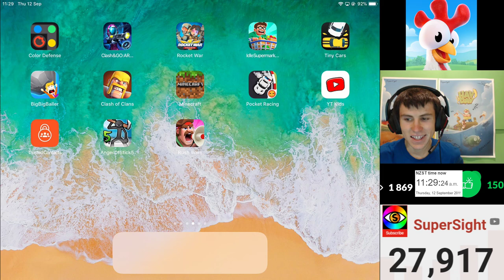Hay Day my Main Farm! Season 3 about to start!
In this video I play on my main farm. Let's go!

Welcome to my Hay Day YouTube channel, I am SuperSight, I love playing and making videos of Hay Day. My aim is to create rich in content videos of everything you need to know in Hay Day. Videos that are specific, interesting, quality, full of knowledge, lots of fun, and much much more. I hope to share my knowledge and secrets of Hay Day with you, so that you can become one of the most well-educated Hay Day players there is. My overall goal is to teach you how to make coins, so much so that you can learn how to "Make coins faster than honey bees make honey". Not only that, but I will also be showing you how to do so much more, so that you can become one of the best players there is. I am starting this Hay Day adventure from level 1, so that I can re-experience all the difficulties from beginning Hay Day with almost nothing. I have done much research into Hay Day and the best mathematical ways of making coins, XP, diamonds and much more. Join me as I progress through Hay Day, so that you can keep up with the knowledge as it is released, and be one of the few Hay Day players who has the extra knowledge. I will tell you everything I know to help you succeed in every aspect of Hay Day, so that you can be one of the best Hay Day players in the world. Make sure to comment what you thought of the video. - SuperSight

I hope you enjoyed this video. Thank you for your support! I'm always happy to read your comments.

There are lots of great things to do in Hay Day such as serve visitors in the town. There are lots of products in Hay Day, and new products are always on the way. There is the fun, competitive derby, which is represented by horses having a horse race. Most recently, a new type of derby (special derby) has been added, the bingo derby! There is the also the sanctuary, home to many amazing animals such as the elephant, the giraffe, the hippo and so on. There are so many amazing other amazing animals, most notably the honey bee. But there are chickens, cows, bunnies, pigs, sheep, goats and so much more. Hay Day has the most awesome updates And seasonal themes, my favorite being the Hay Day winter theme. In Hay Day you can trade items, such as planks, tape, and land materials. You can level up by getting experience points (xp) which you get from making products, growing crops, and many other ways. Leveling up is a very important part of Hay Day. Hay Day is available to both ios and android devices. My channel includes load of Hay Day gameplay, Hay Day tips, Hay Day tricks, and so much more.

Learn the lay of the land, tend to your crops, and trade goods with neighbours and friends. It’s a real special place where the crops never die even though it never rains. Sharing the farm with our quirky animals only makes things more fun!

FEATURES
1; Grow and customize your farm
2; Trade crops and fresh goods with neighbours and friends through your very own roadside shop
3; Fulfill orders with your truck and even by steamboat
4; Build your own town and welcome visitors

Plot - My uncle has died, leaving me to manage a farm. During the game, I will meet many characters, such as a variety of visiting customers as well as Tom the runner, Greg my neighbour and Alfred the postman. You get to have your own awesome farm!

The great website where I get lots of my images for my thumbnails!

Hay Day is an amazing farming game created by Supercell!

The YouTube channel of the awesome creators of Hay Day!